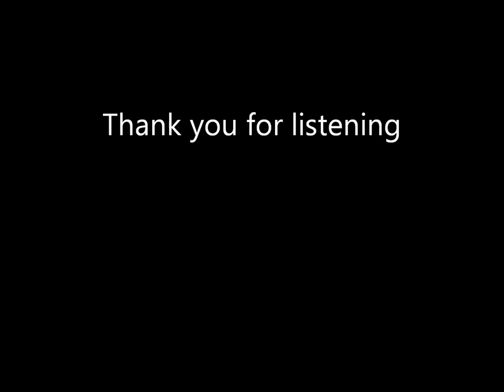Love of a lifetime-cover Faye